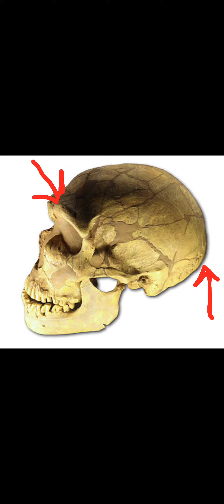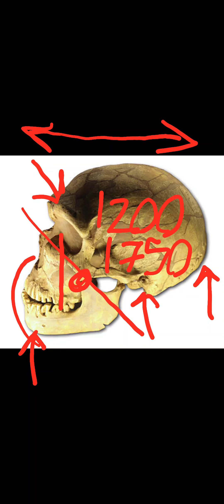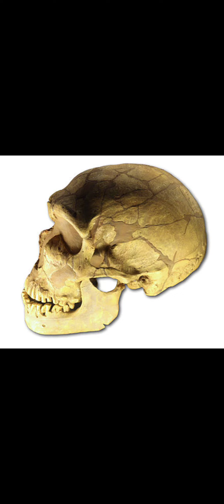Le caratteristiche del CRANIO di un NEANDERTHAL. Episodio n.5